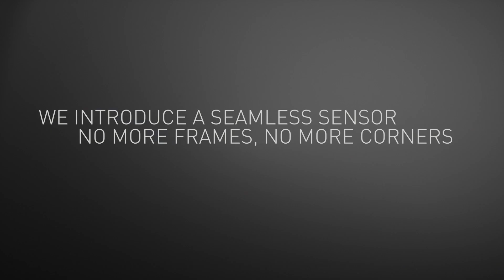Fingerprints - Smartphones & Tablets - FPC1268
Fingerprint Cards launch of FPC1268